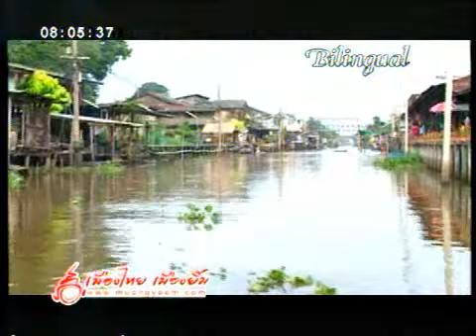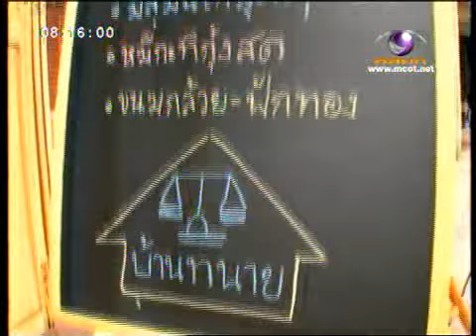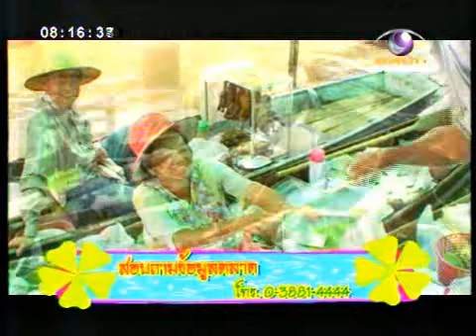ตลาดโบราณนครเนื่องเขต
เที่ยว จ.ฉะเชิงเทรา - ตลาดโบราณนครเนื่องเขต, สักการะสิ่งศักดิ์สิทธิ์ ศาลเจ้าปุนเถ้ากง, เรือกาแฟโบราณ, ศาลเจ้าไท่จือเอี๊ย, ล่องเรือชมวิถีชีวิตริมสองฝั่งคลองนครเนื่องเขต